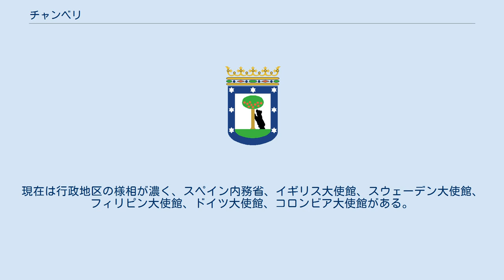チャンベリ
チャンベリ （Chamberí）は、スペイン、マドリードの区。
 6つの地区で構成される。
 1916年完成のマウデス病院 中世の間、チャンベリの土地はテンプル騎士団の領地だった（14世紀の騎士団解散まで）。
その後フエンカラルの教区に組み込まれた。
この時代のチャンベリは森に覆われ、宮廷の人々の狩猟地となっていた。
 カルロス1世時代以後、森の木が切られ、荒地が牧草地に変えられていった。
17世紀、チャンベリの土地の80％は教会、貴族、スペイン王によって握られていた。
残りは裕福な農家や小さな自作農が耕し、穀物を栽培しワインを生産していた。
18世紀末から19世紀にかけ、産業の導入で農業は重要性を失った。
レンガやタイルの工場がつくられると、労働者が住むための住宅ができ、道が舗装された。
ナポレオン1世時代のフランス軍はスペイン侵攻後チャンベリの地に本部を置いたとされている。
フランス人たちはこの地をシャンベリ（Chambéry）と呼び、これがチャンベリの語源となり区名となった。
 永代所有財産解放令交付後、教会が所有していた広大な土地は国家や産業家の物となった。
19世紀から20世紀にかけてのマドリード拡大計画の様々な都市設計が行われた。
最初に都市化が行われた南東部のアルマグロ地区は、ヘノバ通り、カステリャーナ通り、アルマグロ通りで区切られた『マドリードの黄金の三角地帯』（Triángulo de Oro）と呼ばれていた。
多くのスペイン貴族が住居をかまえていたからである。
現在は行政地区の様相が濃く、スペイン内務省、イギリス大使館、スウェーデン大使館、フィリピン大使館、ドイツ大使館、コロンビア大使館がある。
 区内にはモデルニスモやネオ・ゴシック様式、ネオ・ムデハル様式の建築物が多く集まっている。
 ^ «Una vista por el Madrid aristocrático» en madridiario.es, 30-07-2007